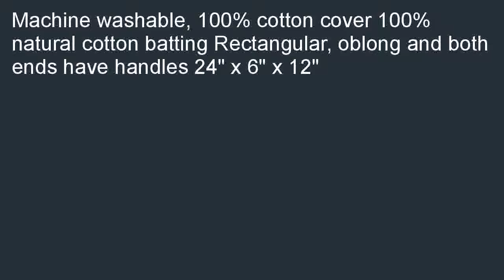YogaAccessories TM MAXSupport Deluxe Rectangular Cotton Yoga Bolster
Low cost  B007567YRY/?tag=zukuta-20 YogaAccessories (TM) MAXSupport Deluxe Rectangular Cotton Yoga Bolster coupon. Find the True Value hardware stores has best deals for YogaAccessories (TM) MAXSupport Deluxe Rectangular Cotton Yoga Bolster.